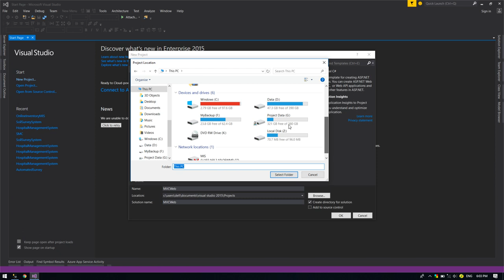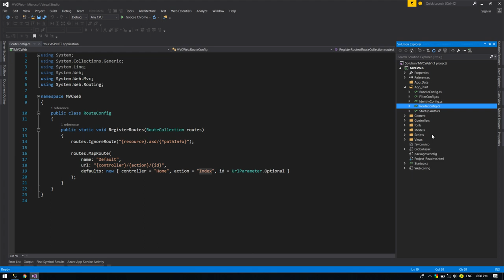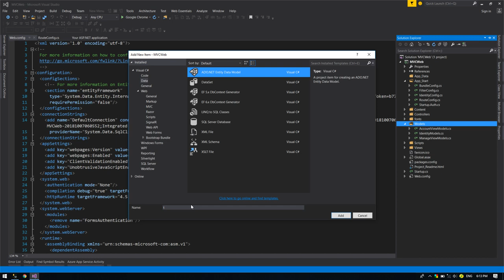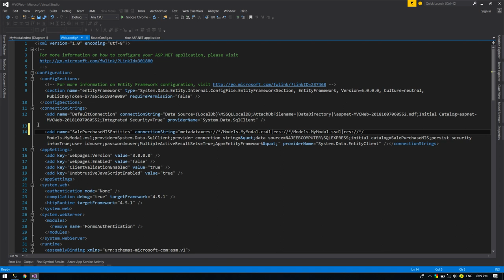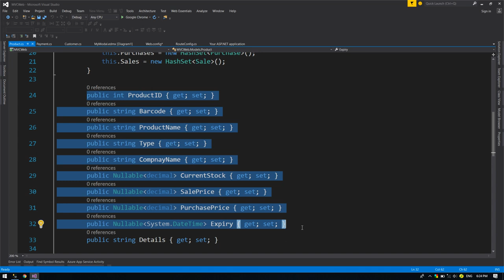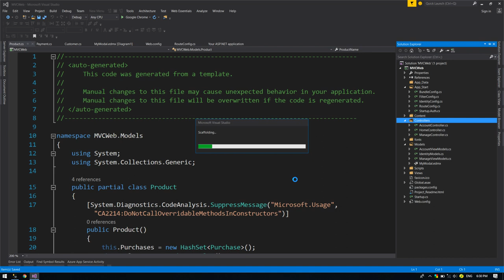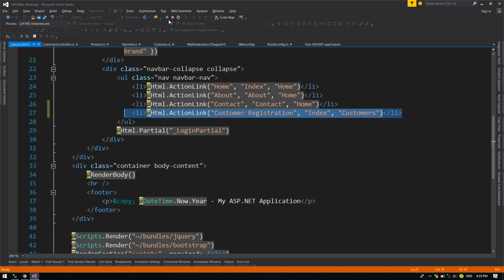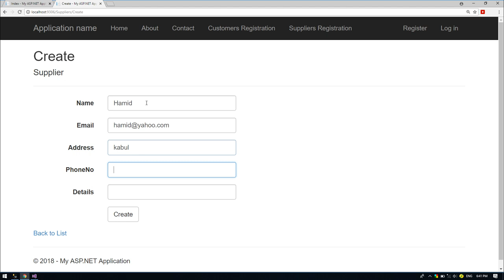1 Introduction of MVC 5 and CRUD Operation